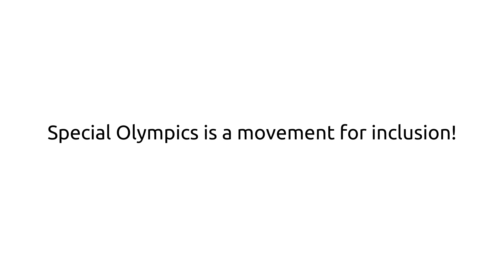Special Olympics SC Who We Are